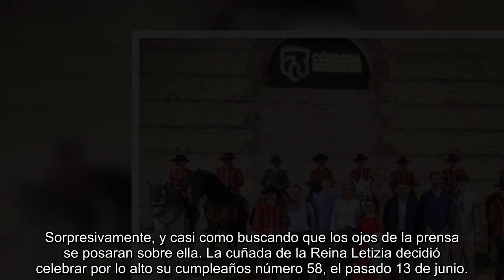LA INFANTA CRISTINA RECUPERA LA SONRISA CON LA COMPAÑÍA QUE IÑAKI NO PUEDE TENER